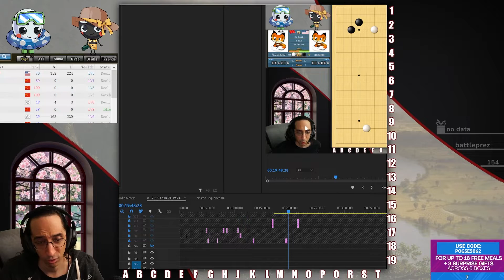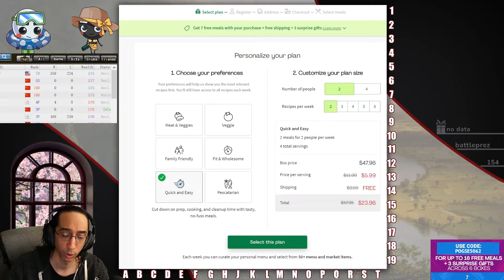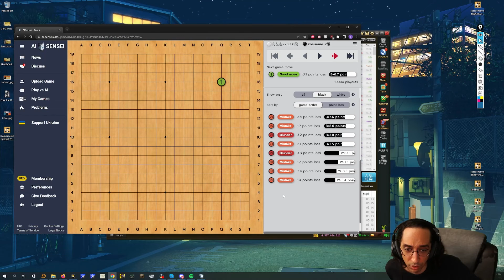Unexpected 8Dan! - Murder Monday Baduk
Stumbled across an 8dan on saturdays nights stream!